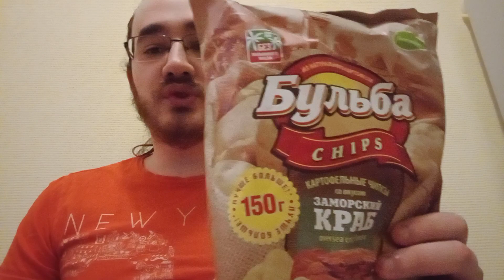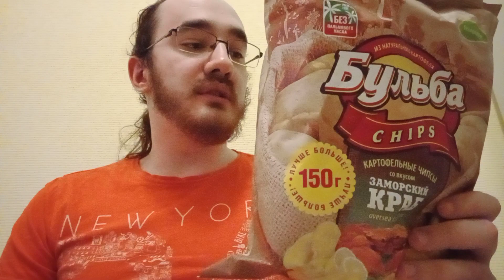Белорусское хрючево Бульба Краб, и Пиво Лiдская